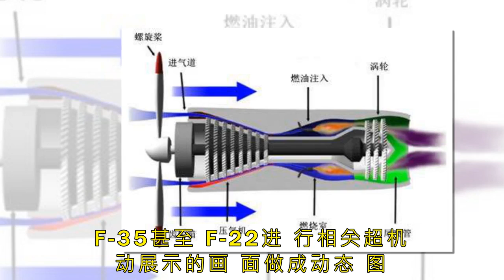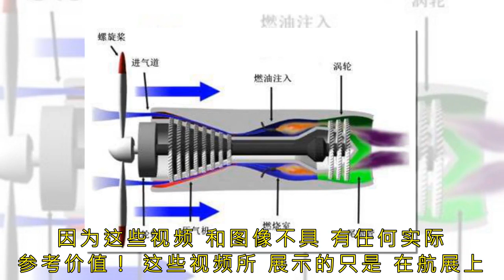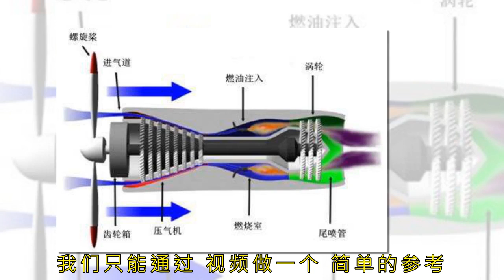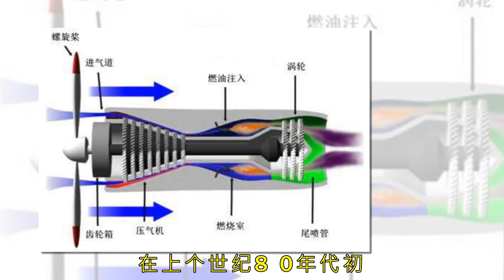首次曝光！中国在珠海亮相了又一秘密武器，西方：禁止出口到中东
图为攻击2无人机

近日，据媒体报道，中国又有一款大杀器在珠海航展上首次曝光了，这款大杀器是中国的攻击2无人机，看来中国终于不再隐藏这款秘密武器了，而且这款无人机性能先进价格便宜，必然能够再国际市场上大卖。得知真相后，美国直呼一旦这款无人机出口中东后果将不堪设想。同时，西方也给中国下了压力，表示禁止将这款武器出口到中东。

近年来，中国制造生产出了很多好东西，而其中一个较为著名的装备就是无人机，尤其是军用无人机。由于中国对研发军用无人机的投入，每年都会有更加出色的无人机诞生。而这次，攻击2自然是今年的压轴装备了，攻击2无人机的外贸版，也叫做“翼龙”2无人机，那么这款被专家寄予厚望的无人机，究竟它有多出色呢？

图为中国军队在视察攻击1无人机

首先我们要知道一点，那就是“攻击”系列无人机，其实是中航成飞集团旗下所为解放军设计的侦察打击为一体的无人机-翼龙的的自用型号，所以比起外销型号，国内自用的版本的性能肯定是有所提高的。

对，比起攻击-1无人机，攻击-2的动力性能和载重能力都有着大幅度的提升。攻击-2甚至是中国第一种使用了涡桨发动机的察打一体化无人机，由于涡轴发动机拥有相对简单的结构，不亚于内燃机的可维修性，以及比起常规内燃机更高的输出功率，加速性能，以及燃效比，所以攻击-2无人机可以做的更大，更强，运送更多的弹药和负载对敌方进行攻击。

图为涡轮螺旋桨发动机架构

在这种新的发动机的支持下，攻击-2进行升级的最大障碍，动力限制可以算是被解除了，这允许攻击-2无人机的体重从攻击-1的1吨暴增到4吨，可携带弹药的重量增加了400%，最高速度和升限大幅度增加，这也意味着攻击-2将会拥有更高的生存能力和作战能力。

而其价格方面我们目前暂时还无法知晓，但是根据我国一贯的军贸政策，其很有可能会在同类产品同性能下较为经济实惠的价格，而且涡轮螺旋桨发动机采用的是煤油，在价格上也比航空汽油低了一节，所以说攻击2很可能在明年在军贸市场上打出自己的风采。